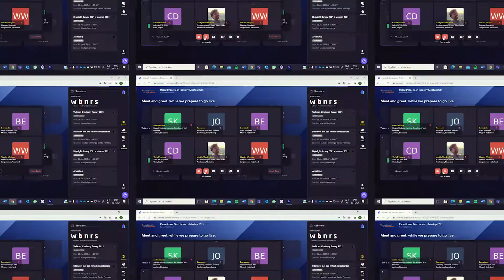Aftervideo Industry Meetup 2021